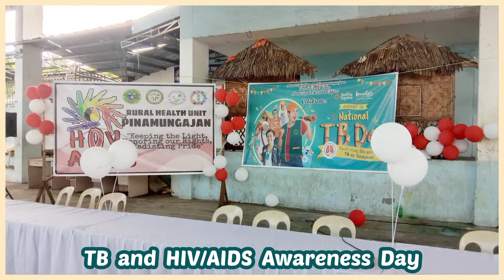TB and HIV/AIDS AWARENESS DAY